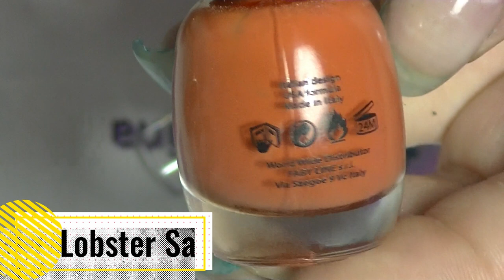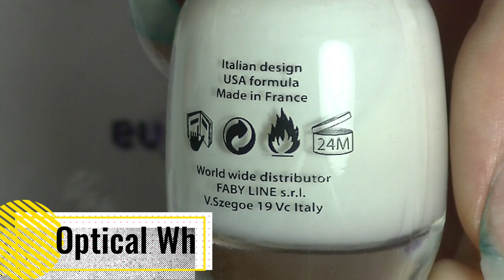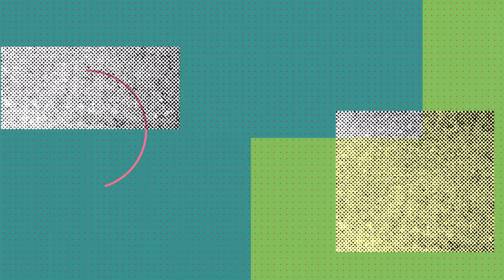Swatch With Me - Faby Nail Lacquer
Faby is a brand that I found at my nail supplier's.